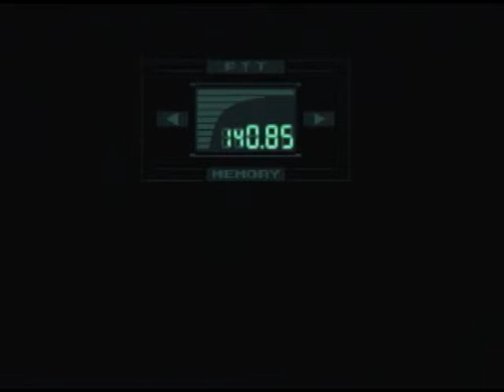Metal Gear Solid (Parte 2-con micro).